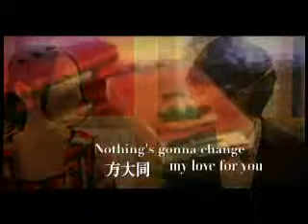方大同 Khalil Fong - Nothing's Gonna Change My Love For You [Official 官方完整版MV]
收錄於 2009/8/14發行 方大同自選集Timeless:《可啦思刻》專輯。

有些歌 是一輩子的 無論什麼時候出現 都 是 新 歌
方大同 2009自選輯~ timeless:可啦思刻
男孩在自己的房間，拿起吉他，上了絃
他溫柔而緩慢地調著這把老吉他，專心的像是世上只有這件事情可以做
一首熟悉的歌慢慢在心中，如輕煙裊裊升起
他彈起了前奏，又唱了兩句，然後像是想起什麼似的………
原來 這些歌曲
聯繫著過往和現在的自己
在時空中交錯著的
是我們了然於胸的擁抱

這首經典老歌雖是喬治．班森（George Benson)的作品，但後來卻由葛倫．麥德羅（Glenn Medeiros）翻唱而大紅，流行全球。
葛倫．麥德羅（Glenn Medeiros）和方大同同樣在夏威夷的Kaua'i小島出生和成長。當時這首歌在夏威夷尤其轟動，獲得極大的成功。方大同還記得在他很小的時候，媽媽從幼稚園接他回家的路上，老是會在車上聽到電台節目主持人播放著這首歌曲，感覺好像只要一上車就能聽到這歌，當時他甚至還以為那音樂是從前頭冷氣出風口發出的聲音。
當時的MV也是那個年代最經典的拍法；男女主角站在懸崖邊深情相望、在海邊奔跑與戲水、在夕陽沙灘上騎著白馬...果真是俗閣有力！方大同很好奇，現在的KTV伴唱帶，不曉得還有沒有保留當時那個版本？...真的很絕！很趴喔！
這次有機會拍攝「Nothing's gonna change my love for you」的MV，方大同也想以復古為概念，把和這首歌同年代的時空背景與共同回憶重新被喚起。”舞會”是當時最時興的社交活動，特別與電影【九降風】導演-林書宇合作，將背景設定在80年代，MV主角由方大同和新生代清新女演員柯佳嬿飾演，故事著眼於一個害羞內向的大學畢業生準備藉著歌曲向喜歡的女孩表白的心情；在校園一起拍畢業照，在舞會幻想邀舞的情節。
學齡時期開始就在家中自學的方大同，從來沒有穿過畢業學士服和同學一起拍畢業照，頭一回穿上黑袍子的他，被工作人員們起鬨說他簡直就是變身為哈利波特了，玩興大起的方大同靈機一動立刻拿起筷子當魔法棍棒般揮舞，儼然就是魔法學校的Khalil Potter一樣，十分搞笑。

///方大同 Khalil Fong - Nothing's Gonna Change My Love For You///
作詞：Gerald Goffin     作曲：Michael Masser
And you I see forever oh so clearly

The world may change my whole life through but

Our love will lead a way for us
Just like a guiding star

Nothing's gonna change my love for..

//經典與復刻，一起來聽歌！//